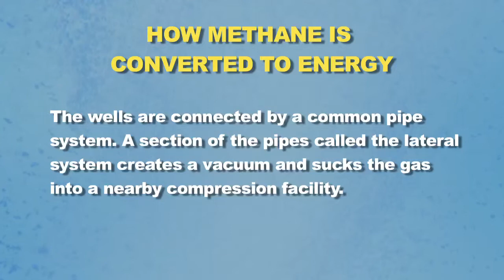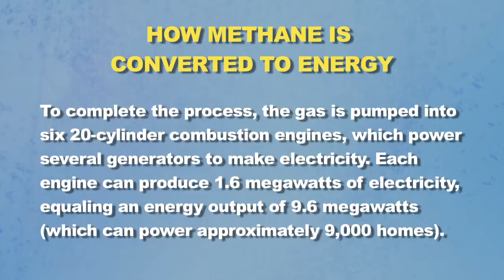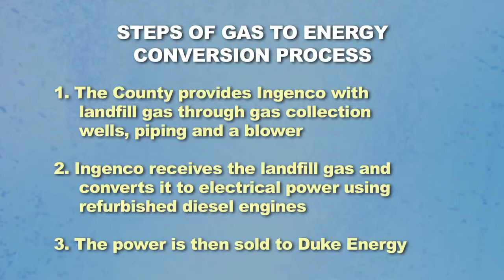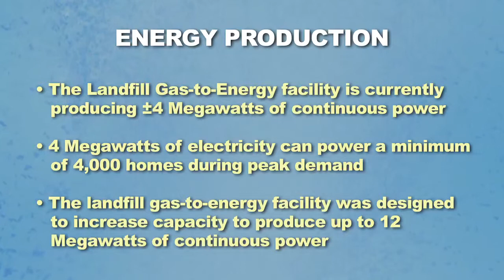South Wake Landfill Gas to Energy Project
The South Wake Landfill Gas to Energy Facility in Apex opened in September 2013 to create energy to power homes and industry services. John Roberson, Solid Waste Management Director, joins Eric to talk about the project.